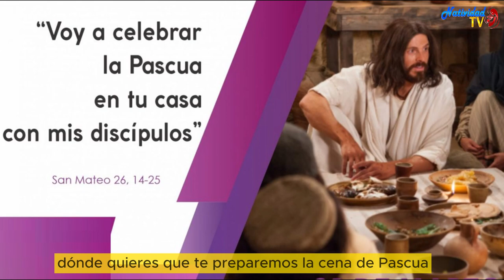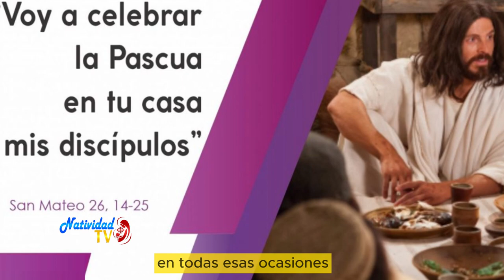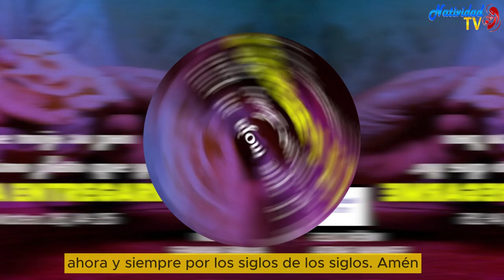EVANGELIO DE HOY | Pbro. Juan Carlos Gómez Yánez / Miércoles, 27/03/2024